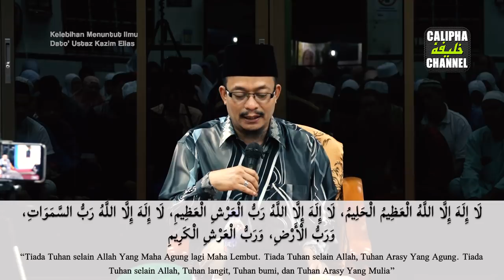BANYAKNYA PAHALA MENUNTUT ILMU, SEDIAKAN TEMPAT DAN SHARE ILMU - USTAZ KAZIM ELIAS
Ceramah: Kelebihan Menuntut Imu
Penceramah: Dato Ustaz Kazim Elias
Lokasi: Masjid Al Ittifaq, Sungai Nibung Kecil
Tarikh: 19 June 2019

Sumbangan kos operasi Calipha Channel boleh disalurkan ke:
Maybank2u